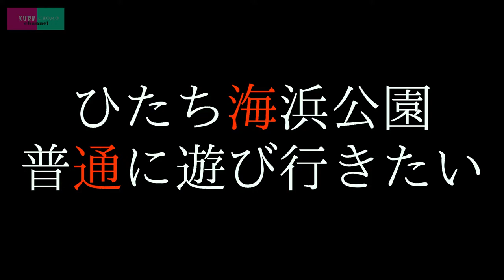【茨城県ひたちなか市】ひたち海浜公園で大人の鬼ごっこ【後編】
今回は前回に続き、
ひたち海浜公園で行われた
ツイキャス公開鬼ごっこの総集編の後編をお送り致します！

遂に2人の距離が近づき始めた！

リスナー達は常にコメントで2人に勝敗を別けるヒントをくれるが
それは罠か？

ケバブを食う踝、
観覧車を目指すチョモ。

これは
ひたち海浜公園で起こった
昼飯代を巡る
大人達のレクレイム。

誰のためでも無いが
多くの人を楽しませたあの戦いを　もう一度。

あれ？

続く？